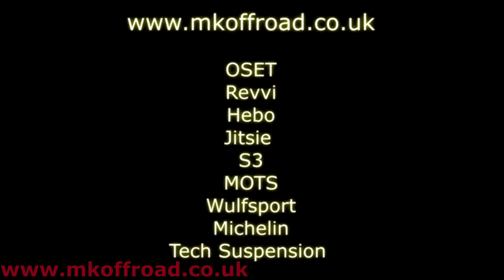Last Zona Trials Ride Before Lockdown 2.